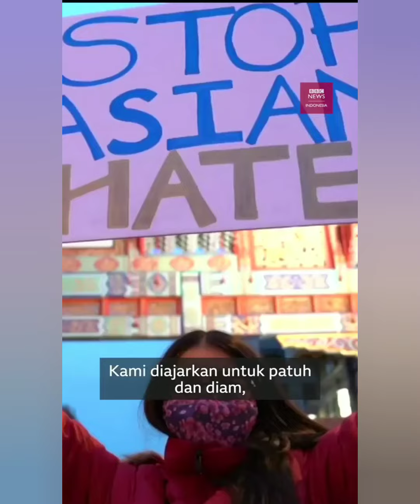Where's covid virus come? see 👇👇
Hey, where do you think the virus from??? If you want protests, go to hell and tell Lucifer to stop! or God to help and protect you, because no vaccine can protected you!